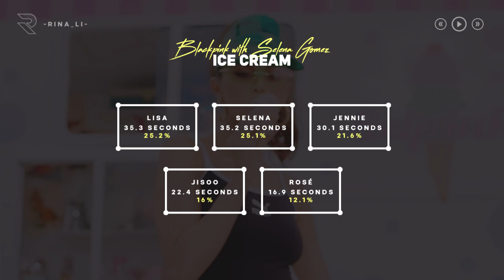BLACKPINK - Ice Cream (with Selena Gomez) (Line Distribution)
Programs : Adobe Photoshop, Sony Vegas Pro, Adobe After Effects